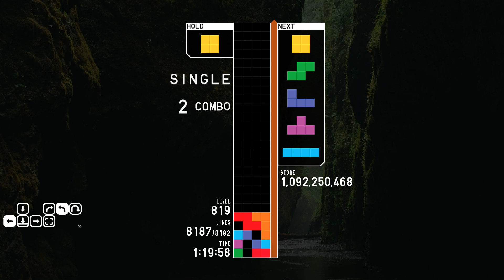Endurance Test V5 | Verification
i know there's some guy that's jesus out there that can do this in about 5 seconds but yea!

setting: :
width: 4
height: 26 or 24 i forgot
that's all